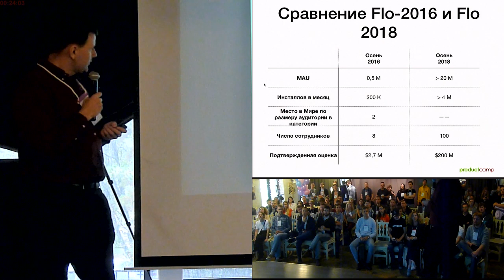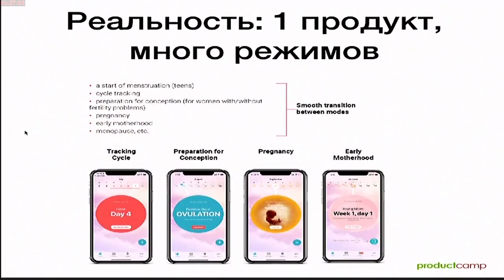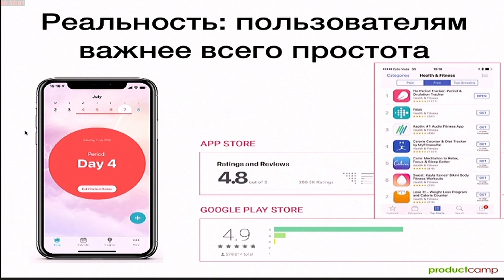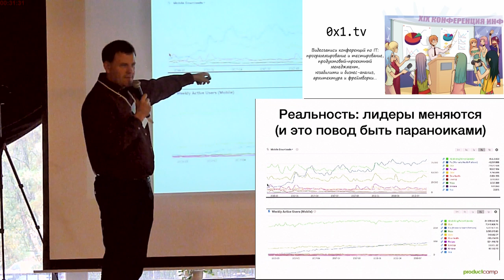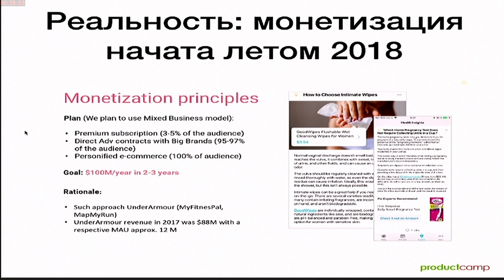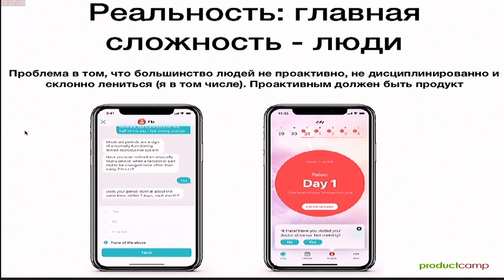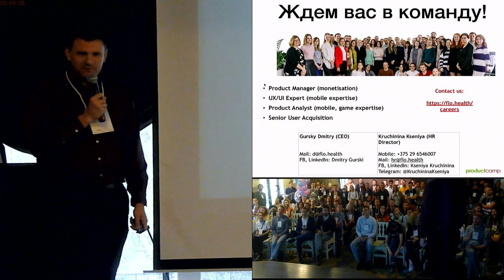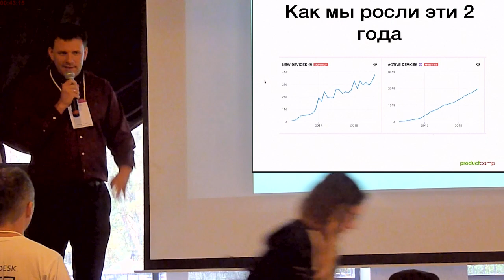Как мы представляли Flo-2018 в 2016 году. И почему все получилось иначе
Как мы представляли Flo-2018 в 2016 году. И почему все получилось иначе (Дмитрий Гурский, ProductCampMinsk-2018)
* Дмитрий Гурский